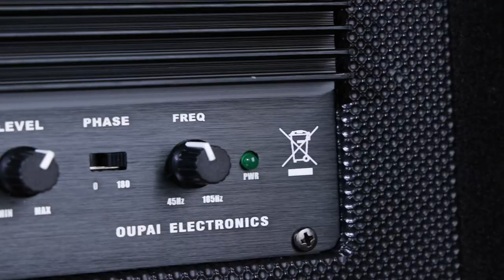MAD BABOON 10" 1000W Power With Built-In Amplifier Car Subwoofer + Vented Sub Enclosure Box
Features: Equipped with class AB high-power amplifier, peak power: 1000W, rated power: 500W, 15A fuse, speaker impedance: 4Ω, input impedance: 10KΩ, the standard input impedance can obtain larger output power without causing phenomena such as underdamping and bass degradation. The speaker is equipped with a 2-inch voice coil, and a bright orange dust cap is used on the outside.
Frequency response: 30Hz-20KHz, low-pass filter: 45Hz-185Hz, sensitivity S/N=95dB, distortion rate THD≦0.08%, high differential frequency response, stable communication brought by high signal-to-noise ratio, low noise, excellent The anti-interference ability can provide you with a more realistic 3D surround sound effect.
Stylish design: High-quality cabinet made of 18mm high-density fiberboard, with black felt on the side, which can better absorb noise and present you with the cleanest and most stable bass effect. The reclining backrest fits the rear seat perfectly, saves space, and is flush and aesthetically pleasing. The front speaker is equipped with a bright orange dust cap with the Mad Baboon logo printed for high recognition. The front end of the speaker is equipped with a matte black protective rod to protect the speaker from being damaged in daily use. The bottom is bound with Velcro to prevent the box from moving when the vehicle is running.
Recommendations: The audio comes with a class AB high-power amplifier, built-in frequency divider, and the amplifier has a sensitivity adjustment button (LEVEL) and a frequency control button (FREQ). The parameters of the host vary, please adjust the best state by yourself.
Enclosure Specifications: Length 13.78" x Height: 11.81" x Top Width 8.27" x Bottom Width: 11.42", Weight: 22 lbs. Comes with 3-layer packaging to protect the product from damage in transit.
NO-RISK PURCHASE! If you are unsatisfied with this item for any reason, we will immediately refund your purchase price.